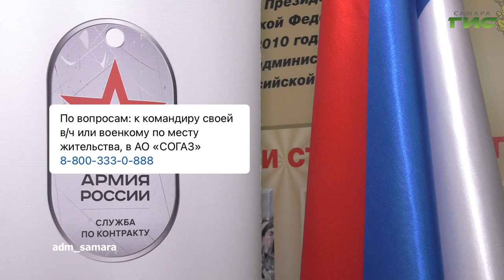О чем пишут в самарских Telegram-каналах